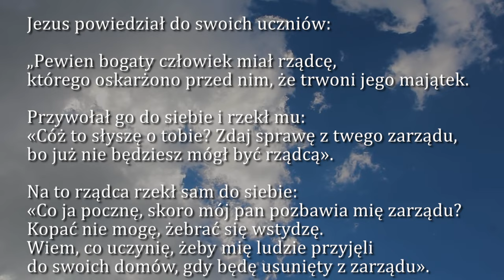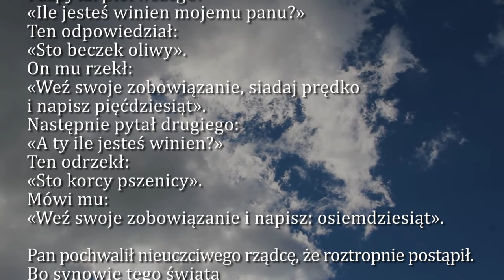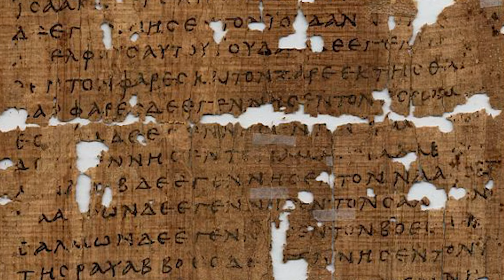Dobra Nowina na dziś | 10 listopada - św. Leona Wielkiego, papieża i doktora Kościoła